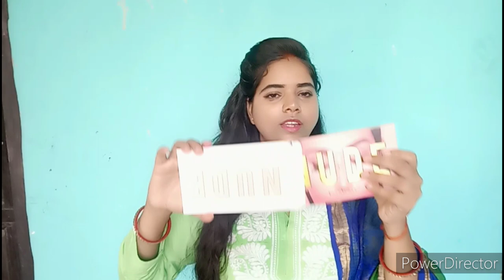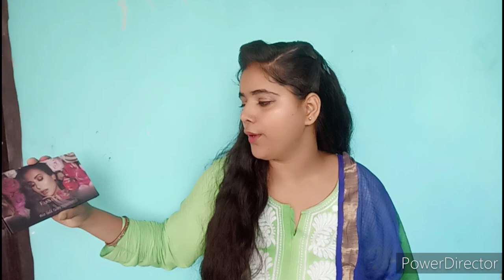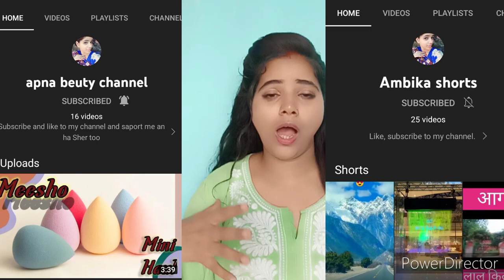Shopsy Affordable mackup kit//OMG इतना सस्ता😯youtubevideo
हेलो दोस्तों
इस वीडियो में मैंने आपके साथ 4G चीप रेट के प्रोडक्ट शहर की जींस की बहुत ही अच्छा और अपने पर ट्रेन में मेरी आंख के साथ मेकअप रिलेटेड प्रोडक्ट्स शेयर की है जो आपको बहुत बहुत बहुत पसंद आएंगे और तो और यह अगर ऑफिस में हूं तो और भी सस्ते फाइल मिल सकते इस वक्त तो मैंने प्रोडक्ट कई दिन पहले आर्डर किए थे 100 तक के टाइम में कुछ अलग था और अब के टाइम में कुछ अलग ही नहीं आएगा इससे पहले कि और भी मिले तो आपके लिए यह वीडियो को लाइक शेयर सब्सक्राइब करना ना भूले और और और फैमिली के साथ भी शेयर करे और तो और कल नोटिफिकेशन भी ऑन कर दीजिएगा जिससे मेरे आने वाले वीडियोस के नोटिफिकेशन आप तक पहुंचे और आप कुछ नया जाने कुछ नया सीखे
धन्यवाद